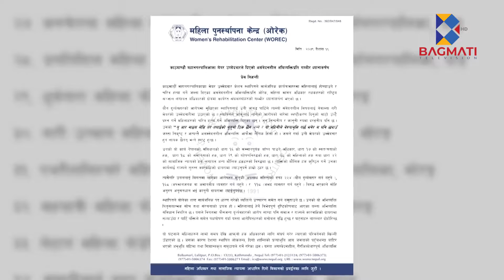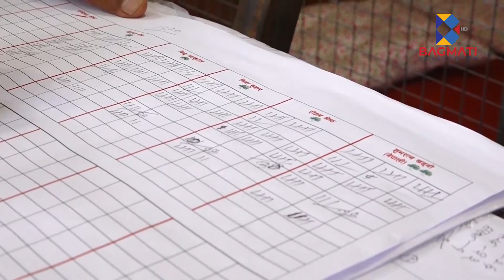राजनीतिमा नायकको उदय, चुनौतीको चाङ